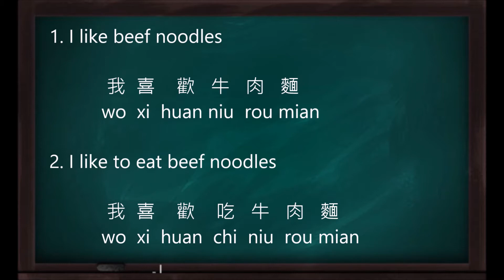1 min Mandarin Lesson- How to say "I like to eat Beef Noodles" in Chinese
Learning Mandarin Chinese in 1 minute !

Hey guys! I just started this channel to teach basic Mandarin conversation.